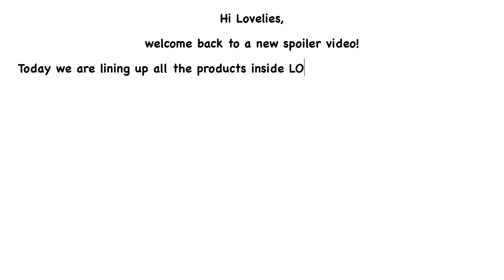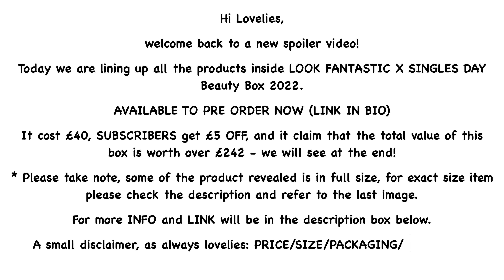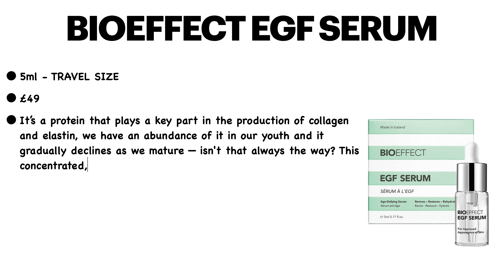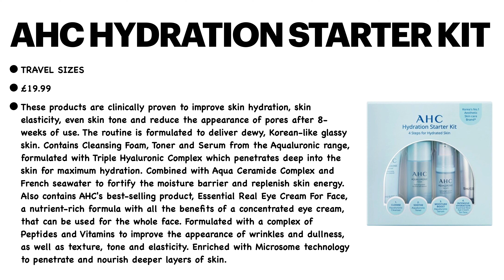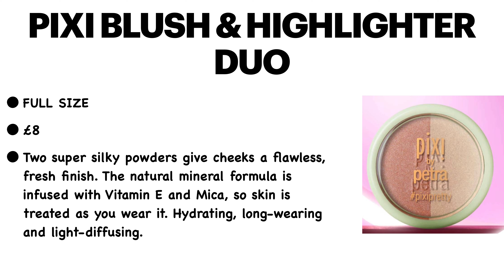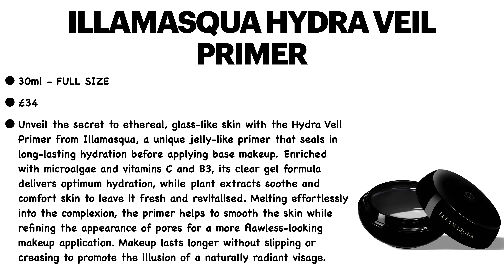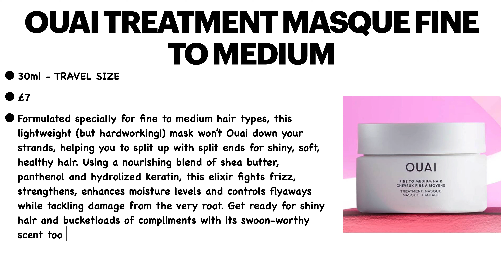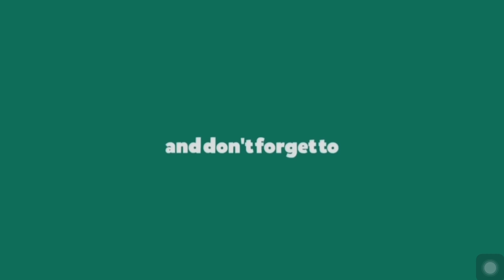FULL REVEAL LOOKFANTASTIC x SINGLES DAY BEAUTY BOX 2022 WORTH OVER £250 LINEUP | UNBOXINGWITHJAYCA